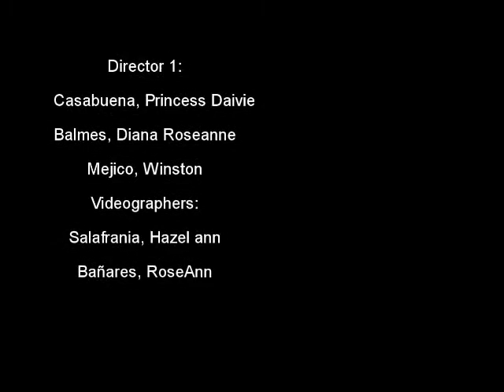Debate about "Should prostitution be legalized in the Philippines?"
"Should prostitution be legalized in the Philippines?"